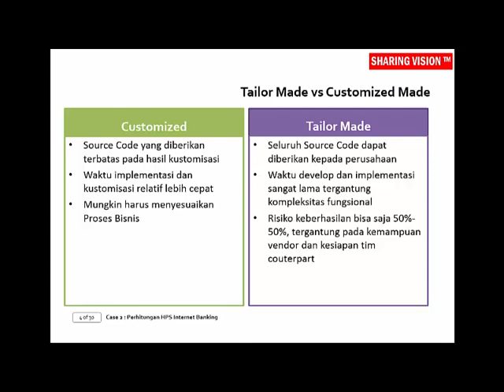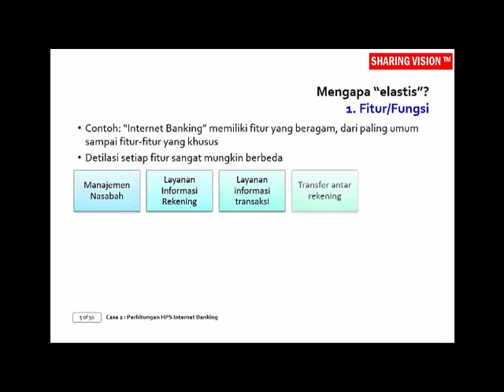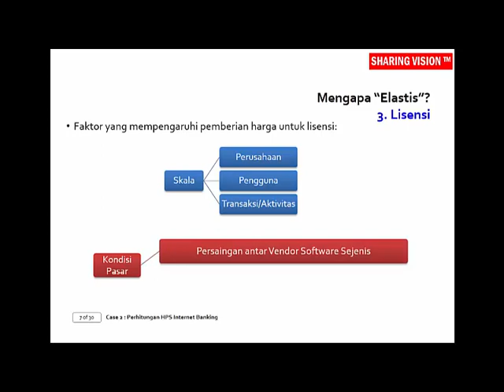Pengadaan 2013: Case 6: Perhitungan HPS Internet Banking-Sesi 7, Part 2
Tailor Made vs Customized Made. Saksikan